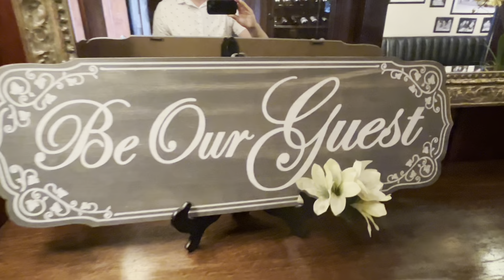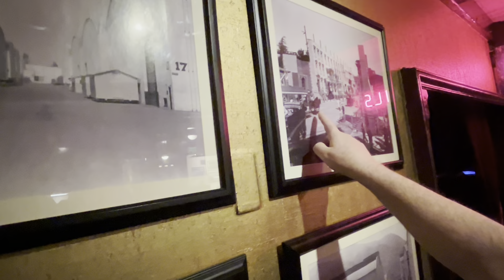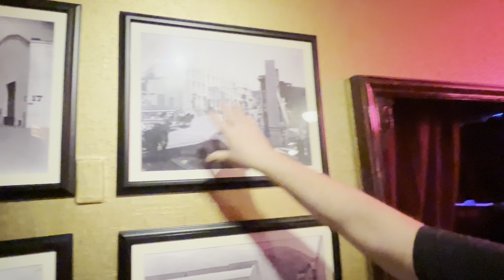Burbank Spotlight: The Smoke House - The Burbank Boys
Smoke House
4420 Lakeside Dr